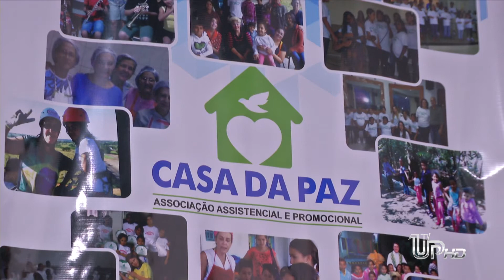Tarde Animada leva alegria aos moradores do Jardim Panorama.